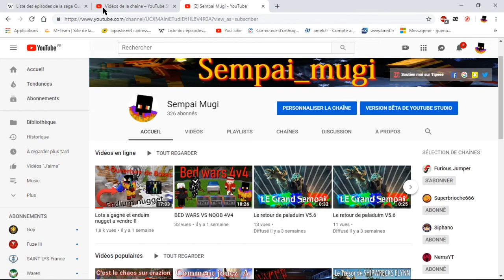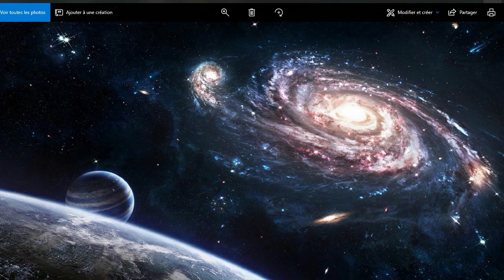PALADIUM LA FIN DE LA V5.6 ANNONCE + EVENT PVP BOSS + MORT BÊTEMENT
Bonjours a tous voici  une vidéo sur paladium , encore merci au new abonnée de la chaîne , laissez comme d'habitude votre impression via les commentaire.

PS JE PENSE SORTIR UNE VIDÉO PAR SEMAINE LE WEEK END ; et le son du micro est pas le même  dsl